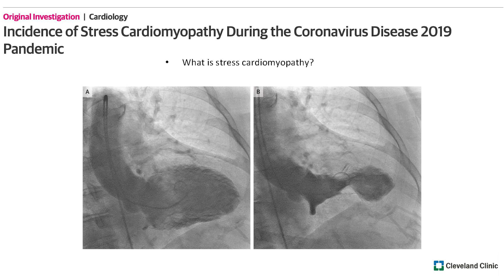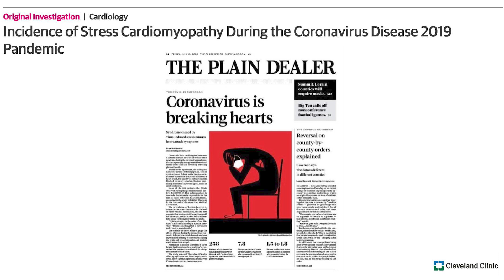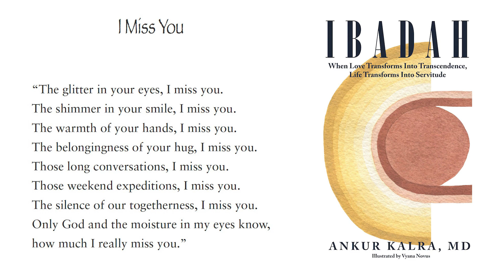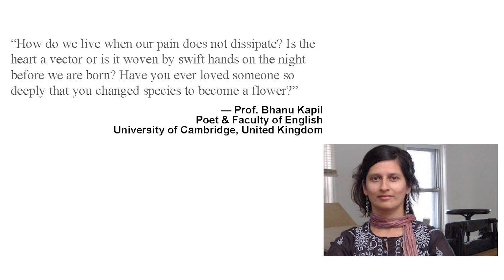The Science and the Art of a Broken Heart | Ankur Kalra | TEDxNEOMED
The incidence of broken-heart syndrome, or stress cardiomyopathy, has dramatically increased since the start of the COVID-19 pandemic. Dr. Ankur Kalra is an interventional cardiologist who often sees patients in the throes of cardiac emergencies. In his talk, Dr. Kalra shares how poetry can help us heal from our figurative and literal heartbreak.  Dr. Kalra is an interventional cardiologist and medical director of clinical research for regional cardiovascular medicine at the Cleveland Clinic, section head of cardiovascular research at Cleveland Clinic Akron General, a university professor at the Cleveland Clinic Lerner College of Medicine (Associate Professor) and NEOMED (Adjunct Associate Professor), and founder of the non-profit startup, makeadent.org. He is director of Barry J. Maron Hypertrophic Cardiomyopathy Center in New Delhi, India. He is also the host of the cardiology podcast show, Parallax. He has presented late-breaking science at national and international scientific cardiovascular meetings, and has published over 200 scientific manuscripts in various peer-reviewed journals.

Educated at Indira Gandhi Medical College (Shimla, India), he completed medical and cardiology training at the All India Institute of Medical Sciences (New Delhi, India), Cooper University Hospital (Camden, NJ), and Hennepin County Medical Center and Minneapolis Heart Institute (Minneapolis, MN). He served as a clinical and research fellow in interventional cardiology at Beth Israel Deaconess Medical Center, and a clinical fellow in medicine at Harvard Medical School (Boston, MA). He then completed a year of advanced interventional and structural cardiology fellowship at Houston Methodist DeBakey Heart and Vascular Center, Houston Methodist Hospital (Houston, TX).

Dr. Kalra is board-certified in Internal Medicine, Cardiovascular Disease and Interventional Cardiology from the American Board of Internal Medicine, and a Diplomate in Adult Comprehensive Echocardiography from the National Board of Echocardiography. He is also certified in patient safety, healthcare quality, health informatics and leadership from Harvard Medical School’s 1-year Safety, Quality, Informatics and Leadership certification program. He is currently pursuing a Master of Science program in Health Economics, Outcomes and Management in Cardiovascular Sciences at the London School of Economics & Political Science in London, United Kingdom.

He is also the author of the poetry book, "Ibadah" that was released on Amazon and Barnes & Noble, and launched in collaboration with Cleveland Clinic Arts and Medicine Institute on Valentine's Day, 2020. This talk was given at a TEDx event using the TED conference format but independently organized by a local community.